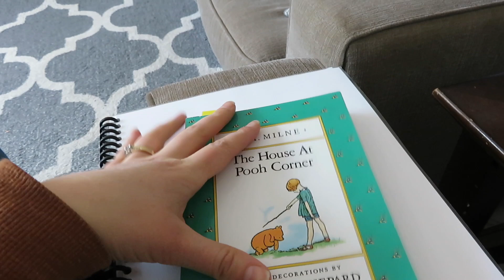DAY IN THE LIFE! | WE'VE BEEN WAITING & ARE SO EXCITED!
Happy Friday! Today we're showing off some fun new Moodytiger athletic outfits, and showing that spring is around the corner here in Canada and we couldn't be more excited!

Hi everyone! My name is Julie, and I'm a mama to FIVE! My kids are 12, 11, 9, 7, and 4. Wednesdays are always a full day of food. I also post large family vlogs on Fridays. I always read your comments! :)